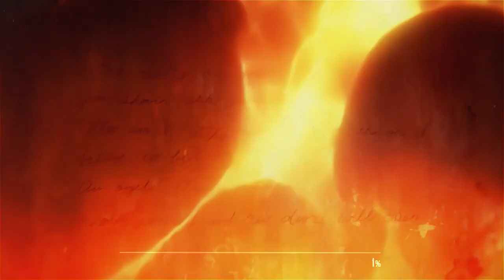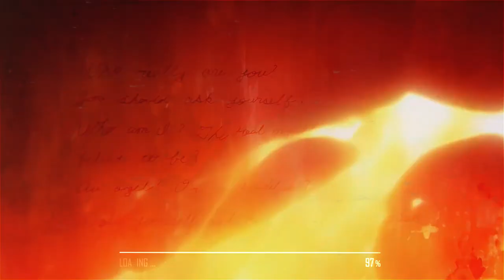*FREE* NIGHT LOVELL X NARDO WICK TYPE BEAT - "3AM"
💿 Credit (Prod. NOVO x LaPurple)
💎Stay Up

► CONTENT CREATORS
You can monetize your videos with my beats as long as the beat is supportive of the video and not the main reason people watch it.